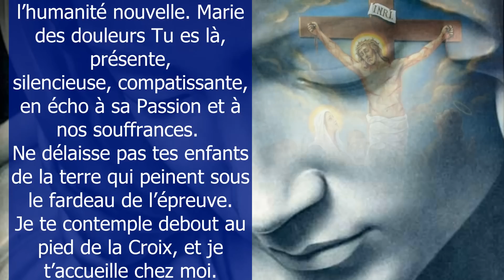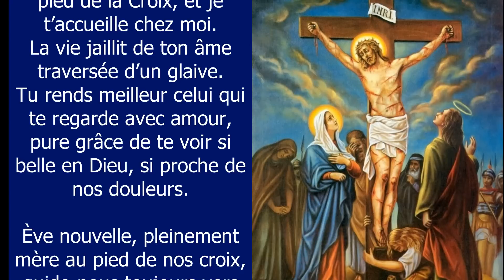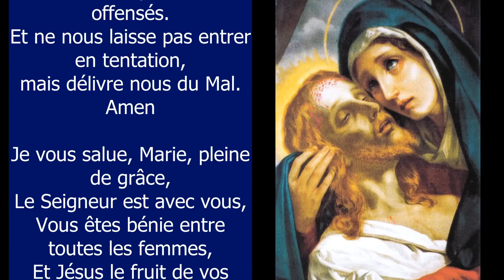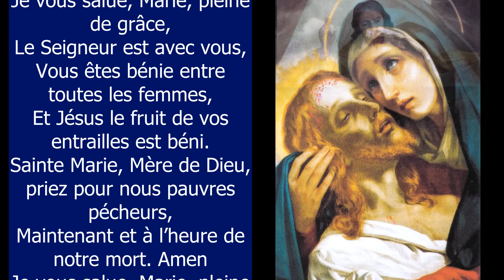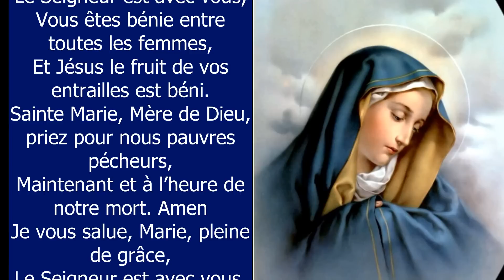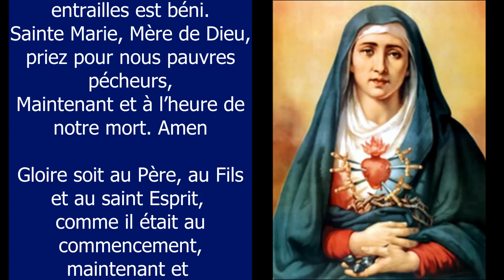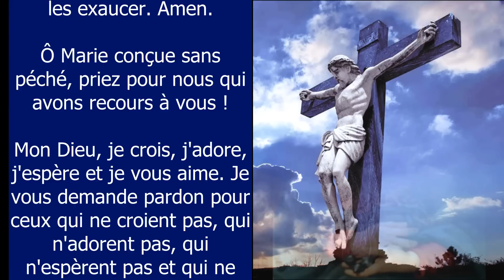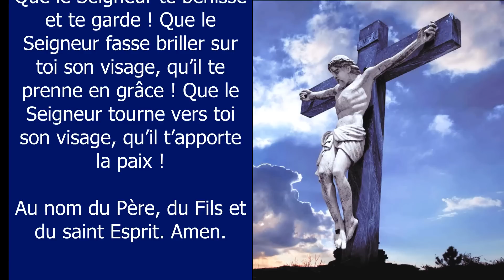NOTRE DAME des SEPT DOULEURS 🙏 Prière à NOTRE DAME des DOULEURS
Puissante prière à NOTRE DAME DES DOULEURS 🙏 Prière Catholique Chrétienne - Notre Dame des sept douleurs, priez pour nous ! Marie, tu es mère jusqu’au bout. Tu n’abandonnes pas ton fils aux supplices de la croix et de la mort, mais tu enfantes avec lui l’humanité nouvelle. Marie des douleurs Tu es là, présente, silencieuse, compatissante, en écho à sa Passion et à nos souffrances. Voici les 7 douleurs de la Vierge Marie: La prophétie du vieillard Siméon
La fuite en Egypte
La disparition de l'Enfant Jésus au Temple pendant trois jours
La rencontre de Jésus portant sa croix et montant au Calvaire
Marie, debout au pied de la croix
La descente de Jésus de la croix et la remise à sa mère
L'ensevelissement de Jésus dans le sépulcre
00:00 Introduction
00:12 Prière à Notre Dame des Douleurs
01:30 Une dizaine de chapelet pour vos intentions
06:41 Souvenez-vous, ô très miséricordieuse Vierge Marie
07:36 Mon Dieu, je crois, j'adore, j'espère et je vous aime
07:52 Très sainte trinité, Père, Fils et Saint Esprit
08:33 Oh mon Jésus, pardonne-nous nos péchés
08:50 Que le Seigneur te bénisse et te garde !

Amen.

Vierge pure,
Le Créateur est né de toi :

Grand Saint
dont j'ai l'honneur de porter le nom,
protégez-moi,